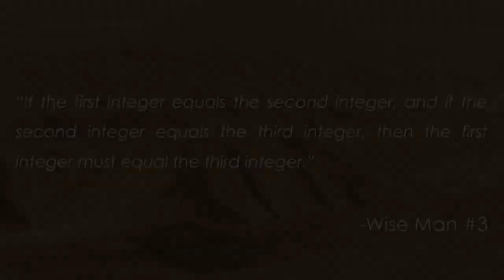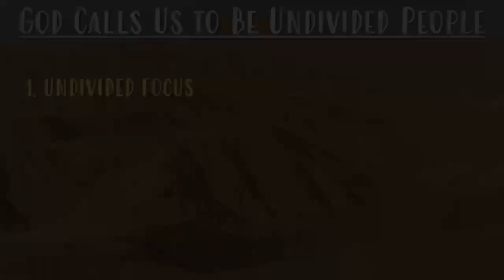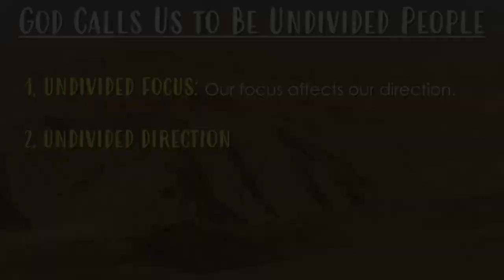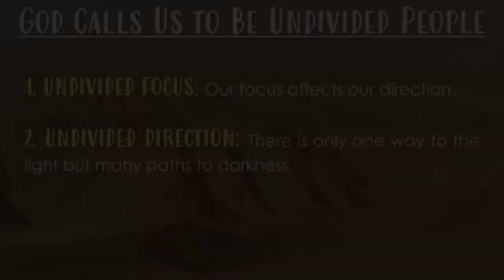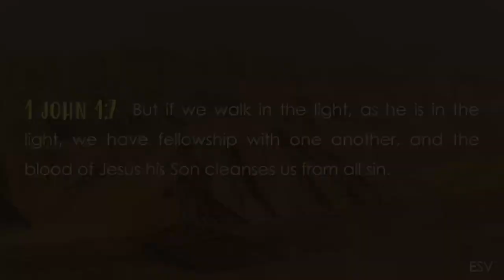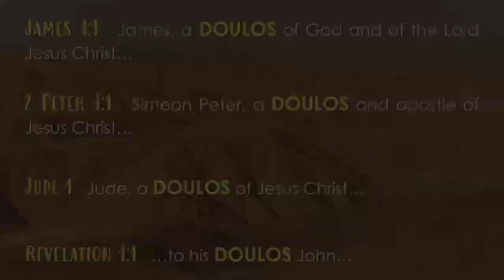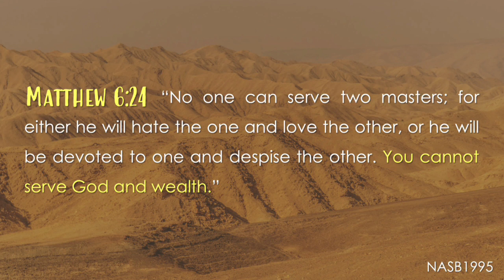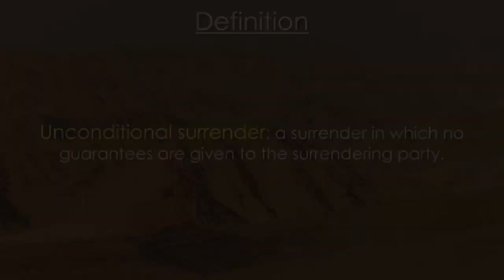7/2/23 Sermon - Whole and Undivided, Matthew 6:22-24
Pastor Matthew Hammond, from Campus Bible Church, exhorts us to live as God's undivided people.

Join us in person on Sunday mornings at 11AM at 3620 N. Millbrook, Fresno CA 93726.